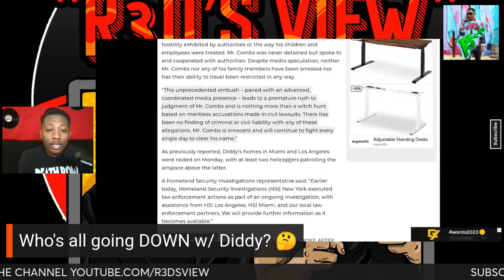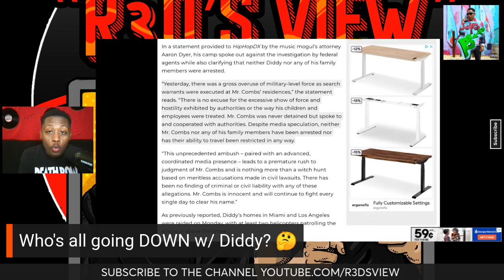Diddy BREAKS HIS SILENCE on HOME RAID! Who else will go down with him? 🤔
Diddy's lawyer released a statement on his behalf claiming that his recent home raids are a WITCH HUNT. Do you think anyone else is involved if the sex trafficking allegations are true? 🤔